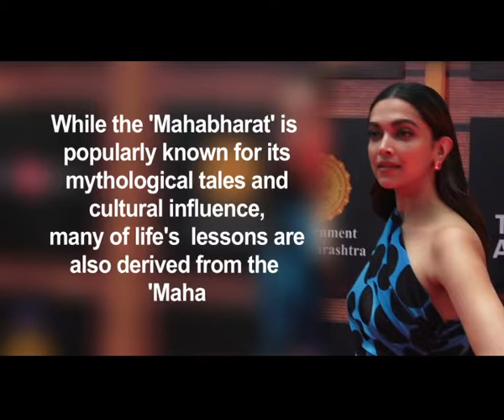Deepika Padukone to bring alive Draupadi from 'Mahabharat' on big screen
"Mahabharat" is set to be made from Draupadi's point of view, and actress Deepika Padukone will play the central character. She has teamed up with producer Madhu Mantena and will be producing the film too.